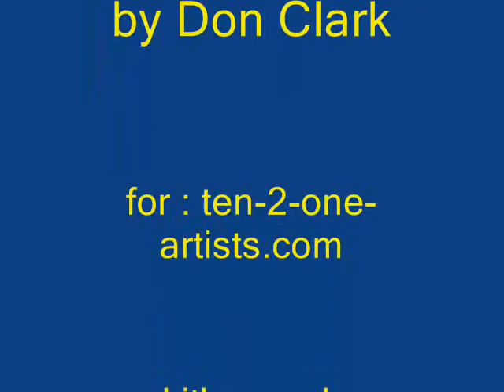2014 Artists ChristmasParty 0007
The "ten-2-one-artists.com" artists celebrate the holiday season with a (rousing?) version on "The 12 days of Christmas"